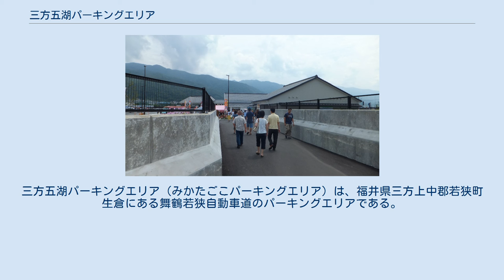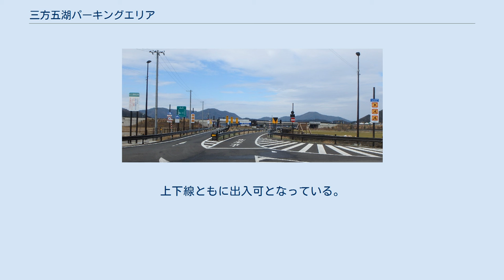三方五湖パーキングエリア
日本のサービスエリア・パーキングエリア_み
三方五湖パーキングエリア（みかたごこパーキングエリア）は、福井県三方上中郡若狭町生倉にある舞鶴若狭自動車道のパーキングエリアである。
スマートインターチェンジの三方五湖スマートインターチェンジを併設する。
 道路銘板 下り線駐車場 コンビニエンスストア 三方湖を望む展望台へと繋がる連絡橋 2014年7月20日の小浜IC - 敦賀JCT間の開通と同時に開業した。
 建設時の仮称は三方パーキングエリア（みかたパーキングエリア）であったが、地元自治体の若狭町は2011年12月、中日本高速道路（NEXCO中日本）から求められた際の名称案の意見として「三方五湖パーキングエリア」と回答することを決定し、2014年4月24日にNEXCO中日本が正式名称とすることを発表した。
 ラムサール条約指定湿地の三方五湖の一つ「三方湖」の近くにある。
 三方五湖SIC 三方五湖スマートインターチェンジ（みかたごこスマートインターチェンジ）は、三方五湖パーキングエリアに併設のスマートICである。
2018年3月24日供用開始。
 利用可能車種はETC搭載の全車種（長さ12m以下の車両）で24時間運用。
 三方五湖スマートインターチェンジに関するカテゴリ: